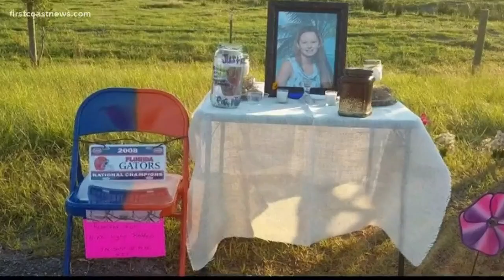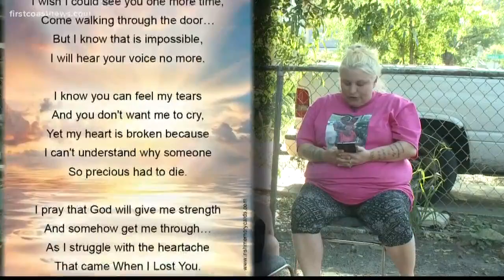Justice for Nikki nearly 2 years later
It's been nearly two years since a mother of two was killed and left for dead on Jacksonville's Westside.